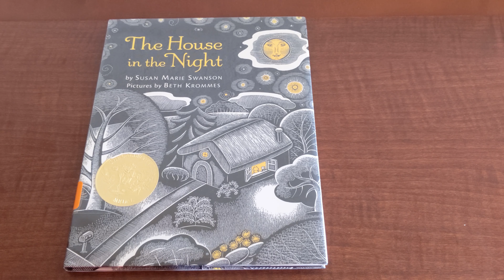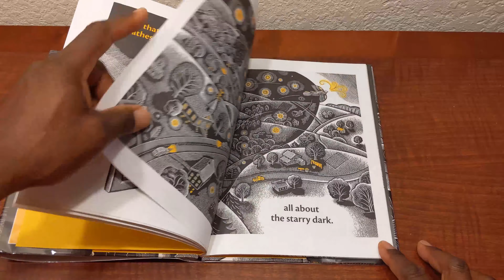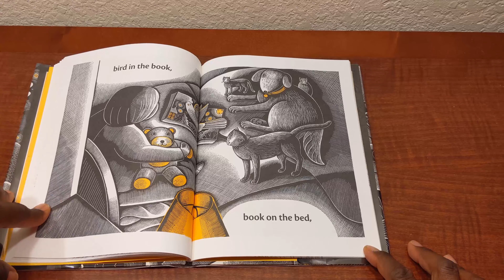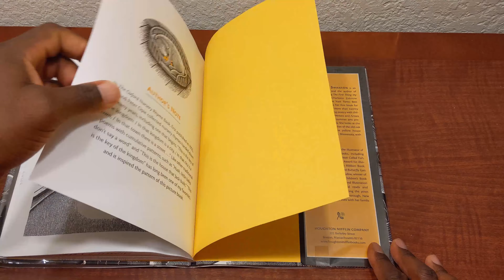The House in the Night by Susan Marie Swanson & Pictures by Beth Krommes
The House in the night is a poetic style book that will charm your senses right before you turn off the lights and go to bed.

Readout loud by Cliff